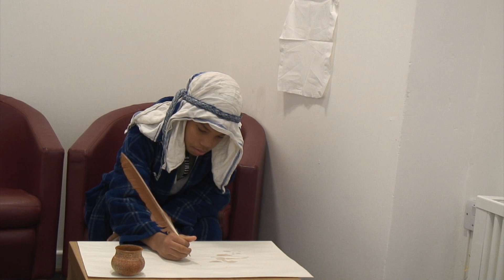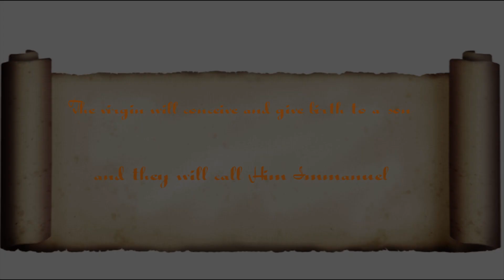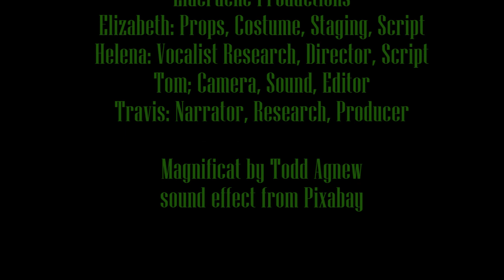Everything but the manger - Elim Church Risborough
All the bits of the nativity story which you don't normally see, all acted out by members of Elim Church Risborough.